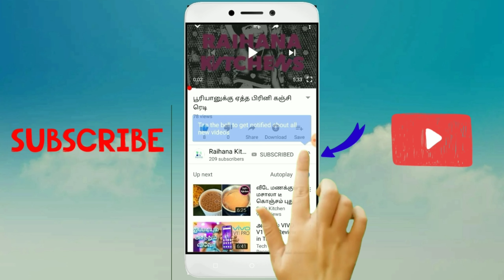பிஸ்கட் பாயாசம் | இப்படி செய்து பாருங்கள் | New sweet | Tamil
தேவையான பொருட்கள் :

Marri & Milk Bikies - 6+6
பாதாம் - 50g
முந்திரி - 50g
ப.அரிசி - 30g
பால் - 3/4lr
சீனி - 250 g
ஏலம் - 4
நெய் - 1spoon